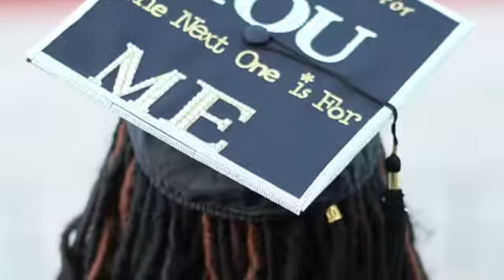Faux Locs! How To Get Them Like Mine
Follow me on ALL social media _deshaynegerous